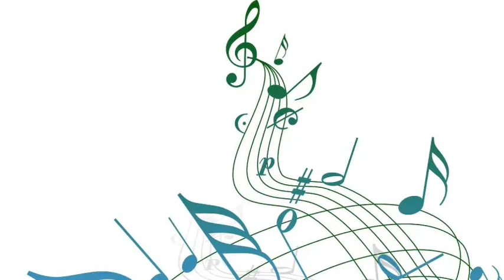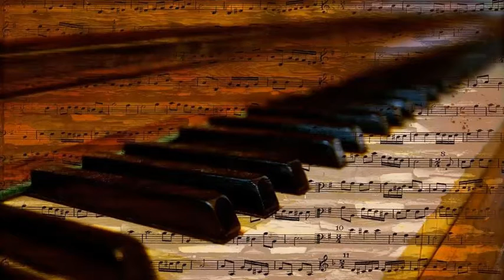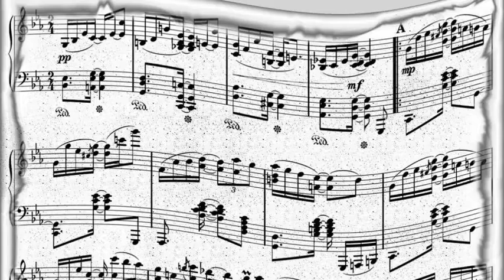Erskine Hawkins And His Orcherstra - Beale Street Blues